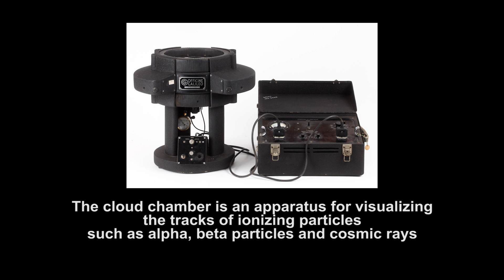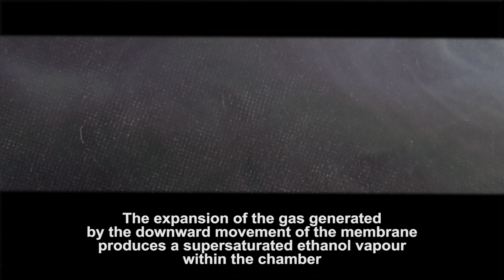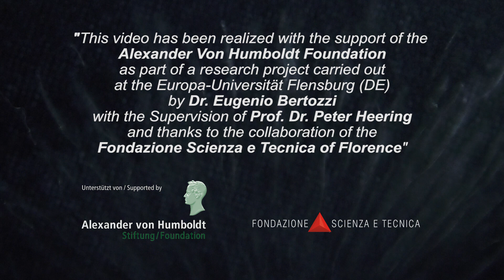The Cloud Chamber